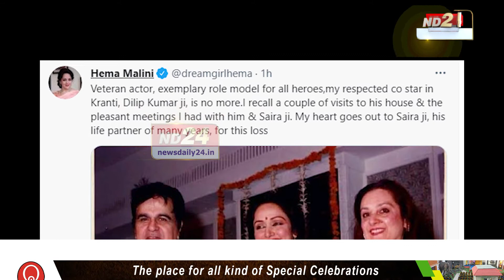জোৱাৰ ভাটাৰে বলীউডত আৰম্ভ কৰা যাত্ৰা সামৰিলে কিংবদন্তি অভিনেতা দিলীপ কুমাৰে।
মোগল-এ-আজমত যদি তেওঁ আছিল বিদ্ৰোহী প্ৰেমিক। তেন্তে কৰ্মাত দেশৰ বাবে সৰ্বোচ্চ হেৰুৱাব পৰা যোদ্ধা। তেওঁৰ বৈৰীবন্ধুৰ আখ্যানেৰে আজিও সজীৱ সৌদাগৰ। জোৱাৰ ভাটাৰে বলীউডত আৰম্ভ কৰা যাত্ৰা সামৰিলে কিংবদন্তি অভিনেতা দিলীপ কুমাৰে।